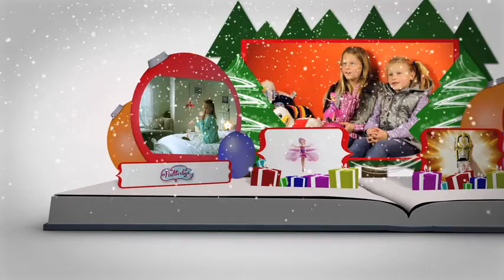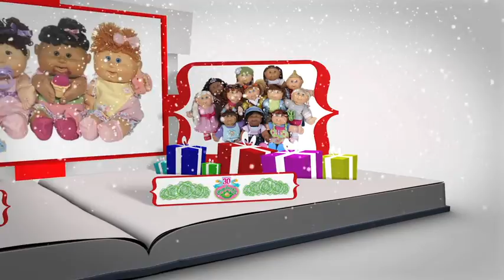What's New For Christmas at Funtastic